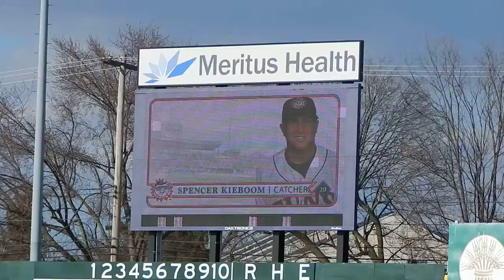Nationals Prospect Spencer Kieboom Batting 4/5/14 HD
Fly out